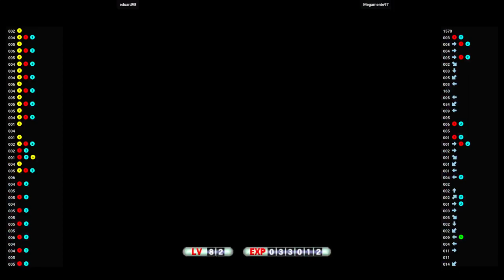MVSC2 🕹 eduard98 VS Megamente97 | Fightcade